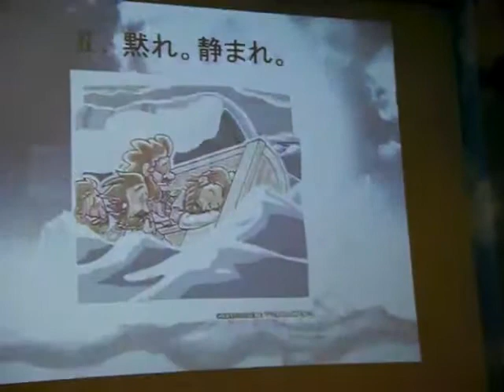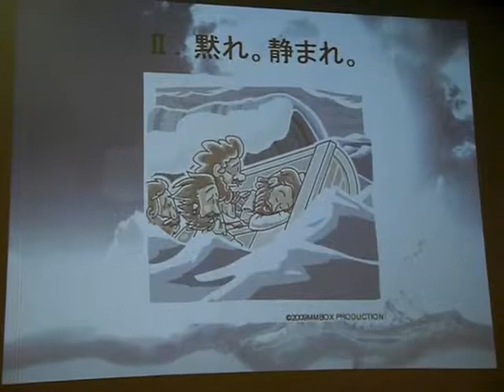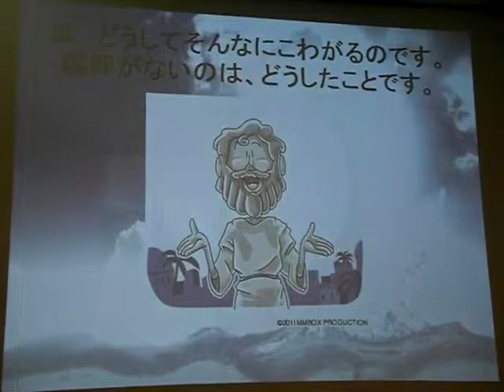Japanese Service - Pastor Amma Masanori.. Part 3